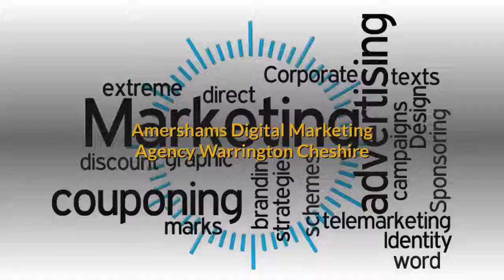Marketing Agency Howley WA1 2BN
Amershams Digital Marketing
66, Dallam Court, Dallam Lane, Warrington WA2 7LT
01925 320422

Picking the proper advertising and marketing company that can fit your unique voice can be challenging. We get it. There comes a time in the life of a company where help is required. This is because of a couple of factors-- sales or sales qualified leads, or BOTH, are reduced and your assumptions are simply not being met.

Perhaps your advertising and marketing department doesn't have the needed resources to do the job. Often companies and organizations have one, possibly two committed marketers who get overwhelmed with job. The absence of manpower can additionally be the sole determining factor required to complete jobs.

The objective of an advertising and marketing company is to maximize the potential of your company. A marketing agency develops and implements a marketing method, carries out extensive marketing research to raise the sales and earnings of a company, looks for to build relationships with your target audience, as well as raises total direct exposure by expanding reach to potential customers that are most likely to be thinking about the service or product being offered.

Advertising and marketing firms use approach and also style to streamline as well as address communication issues. Their key focus is to aid your business from the inside out to influence your target market. A good company assists their client see their service in a brand-new light, and also aids their client take pride in their company, trigger new ideas within them, and also connect a linked message about who and also what they are.

We examine and analyse, section and strategize. We sort with the data as well as create imaginative strategies that grow relationships between our customers and their customers. Our digitally driven team operate in collaboration with our partners to help them browse a significantly connected globe. And also whether it's developing understanding, driving interaction or searching for unique ways to solve client difficulties, the work we do together is constantly focused on providing outcomes.

Our advertising company's name and also firm were founded on this ideological background and also general objective to add to the success and success of our clients. Our goal as an occasion staffing agency is to seek and best the best individuals in business who are aggressive, liable, outward bound, outstanding and have vision. Over the past 13 years, we have actually progressed from a staffing company to a full-service experiential advertising firm-- but our original property and intentions have never fluctuated.

The structure of our business was developed from sensible, hands on experience over the last 2+ years. Our group has supported culture-- from the people we look for to bring in and fiercely keep, to the sponsorship and also Experiential Advertising and marketing ™ as well as area advertising and marketing approach and processes we've trademarked as well as use. We're objective oriented issue solvers, imaginative, ahead thinkers-- entrepreneurial, small and also active ... simply put, we bring media deserving sponsorship as well as experiential programs to life!

We're a skilled team of conversion concentrated marketing professionals specializing in need and also lead generation, inbound sales conversion, web content creation, social networks, e-mail marketing and also Search Engine Optimization techniques.

We've been delivering services, modern technologies, methods, and strategies considering that 2016 that show measurable results.

We believe that advertising is transforming right and also we're functioning to assist organisations browse that modification. We believe that advertising shouldn't bother individuals which software application can be both easy to use as well as effective.

We are constantly striving to reveal extra reliable techniques of modern-day marketing and communication by doing it ourselves and aiding others do it.